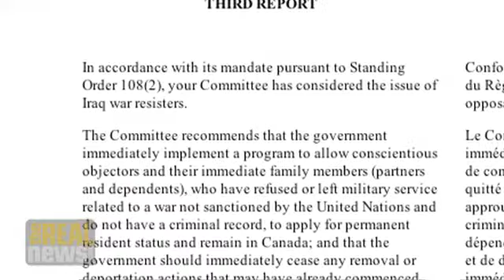Canada refuses to allow Iraq war resister to stay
US denies soldiers the right to question the illegality of the war in Iraq